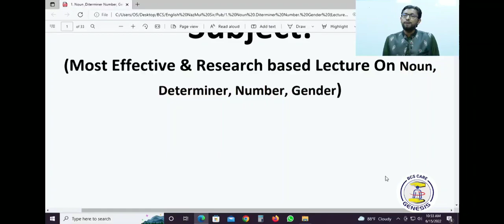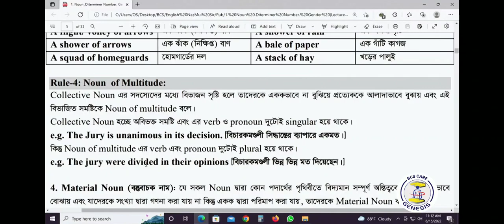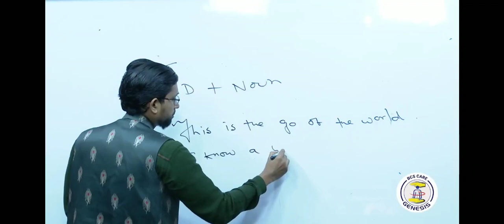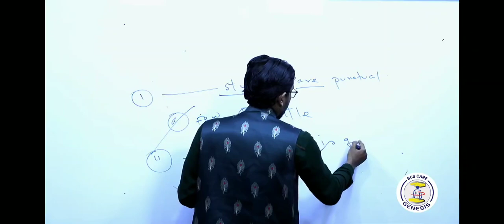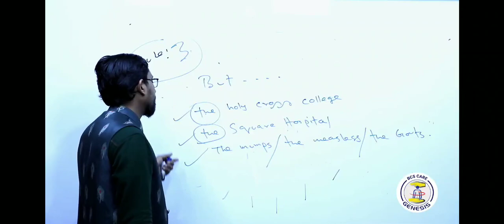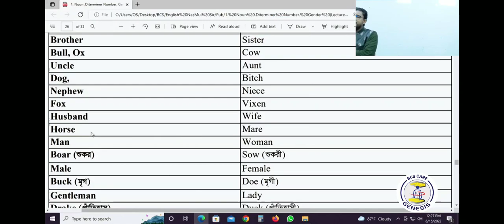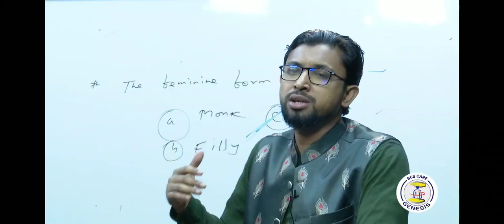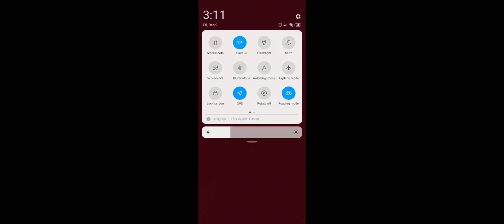English 1, The Noun, The Determiner, The Gender, The Number